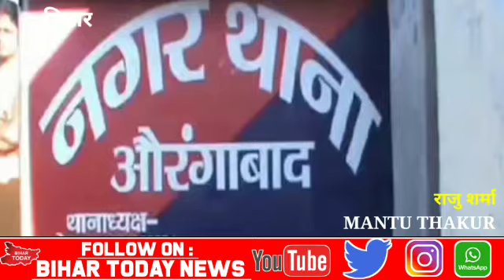BiharTodayNews ll Aurangabad Sinha College News ll